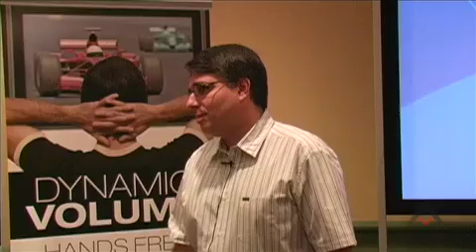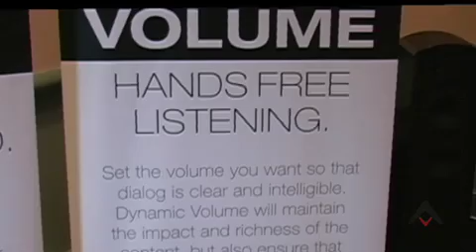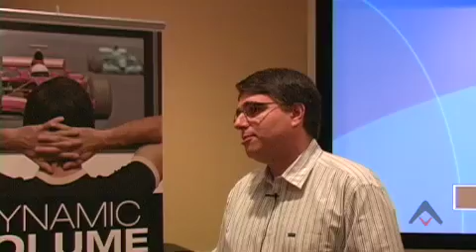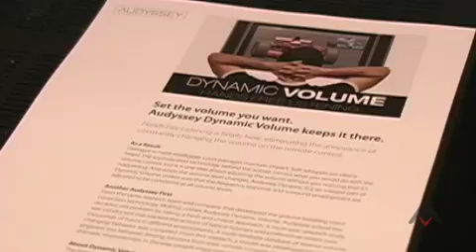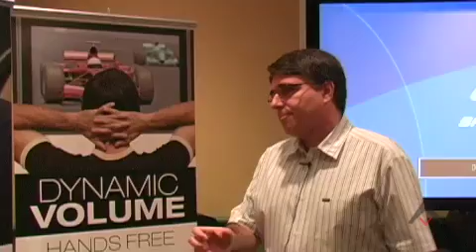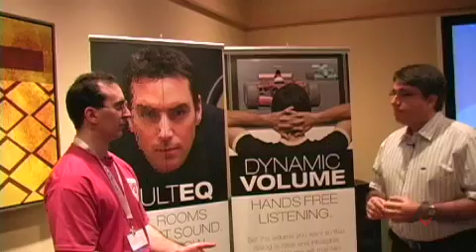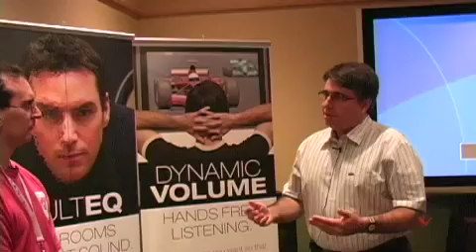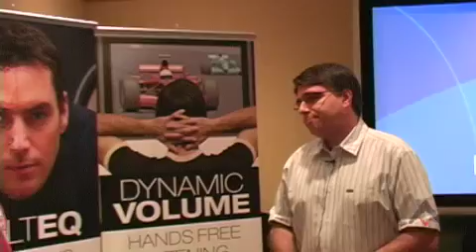Audyssey Dynamic Volume Interview at Audioholics 2008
Interview at the 2008 Audioholics Expo with founder Chris Kyriakakis on Audyssey Labs' new Dynamic Volume DSP which works with MultEQ to allow consumers to listen to multi-channel surround sound audio at lower volumes while still preserving the integrity of the mix.